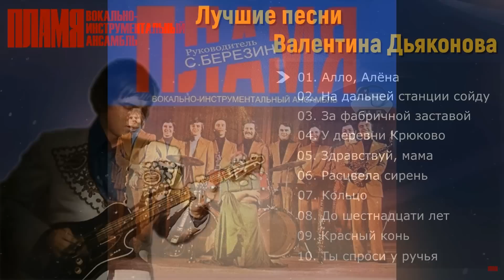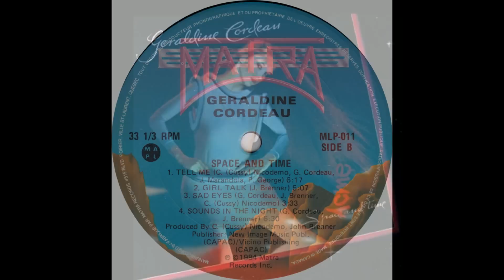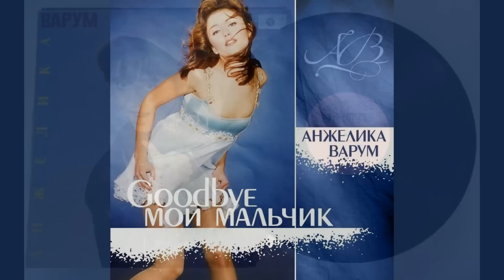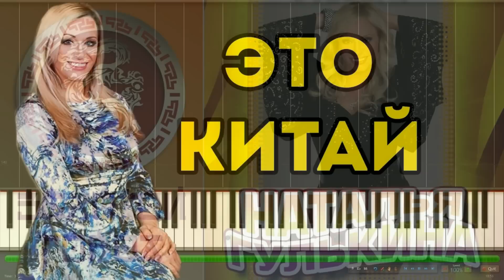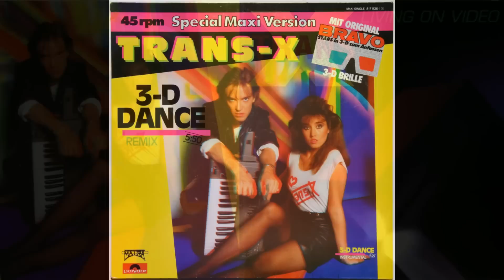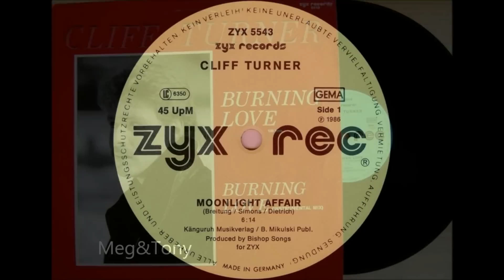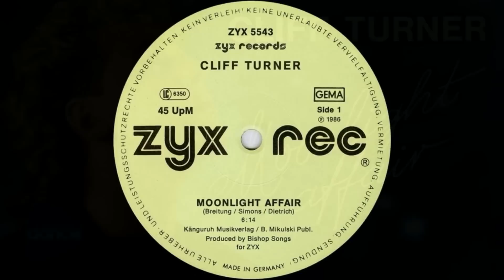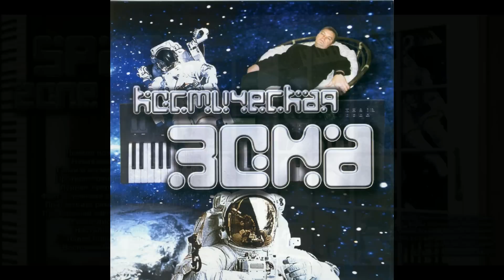DISCO 70 80 90+ 10(1)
00:00 1. Пламяя - На Дальне станции сойду
   03:08 2. Geraldine Cordeau - What Can I Do
   07:49 3. Анжелика Варум - Good Bye, мой мальчик
   12:09 4.  Haddaway -Fly Away
   16:16 5.  Гулькина Наталия - Китай
   19:49 6. Eruption -  I Can't Stand The Rain (Album Version)
   26:23 7. Лещенко Лев - Соловьиная Роща
   30:11 8. Trans-X - Living on Video
   36:05 9. Земляне - Прости Земля
   41:03 10. Bryan Ross - Nothing
   47:06 11.Михаил Круг - Студентка
   50:46 11.  Cliff Turner - Moonlight Affair (12'' Version)
   57:04 12.  Иван Кучин - Цветёт сирень
1:01:16 13. Phil Grant  - Hey Girl
1:07:05 14. Борис Рабчевский - Воспоминания
1:11:08 15. Alberto Costa - Part Of Me (Djfunny Radio Edit)
1:14:40 16. Ирина Круг - Вот и всё (feat. Михаил Круг)
1:18:58 17. CaT - Cause You Are Young